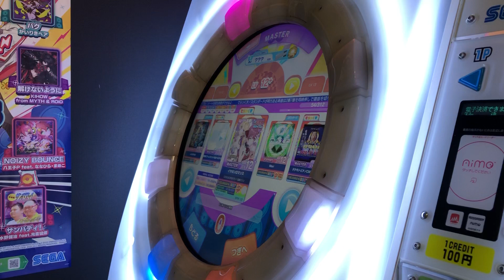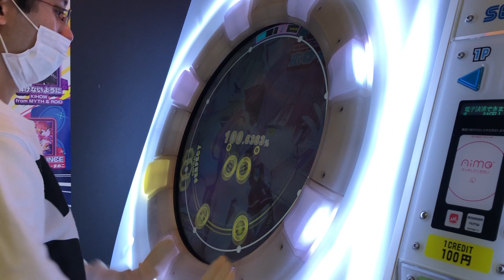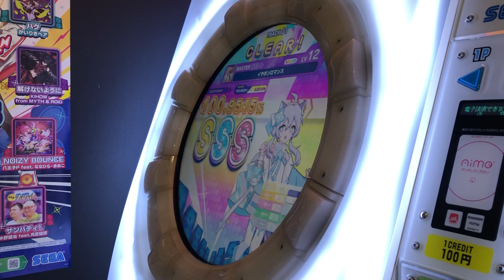【maimaiでらっくす】イヤホンロマンス MASTER AP#maimai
4連ブレイク嫌い（）